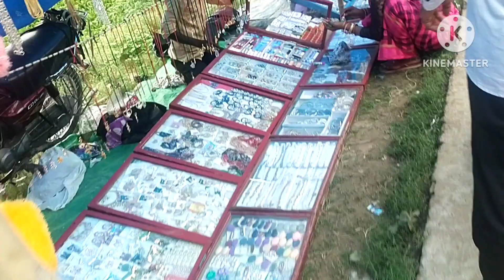फाइनली पहुंच ही गई 💒जहां के लिए 🥺 मैं बेचैन थी💁 आप भी खुश हो जाएंगेfamily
💕 Tech channel With intresting video